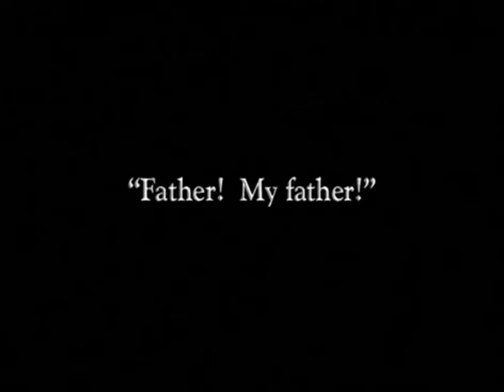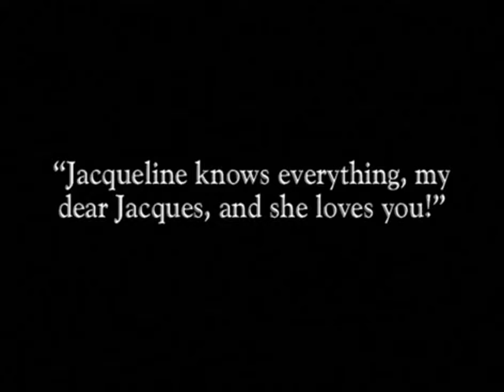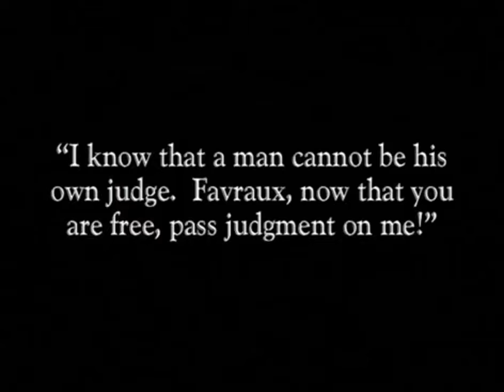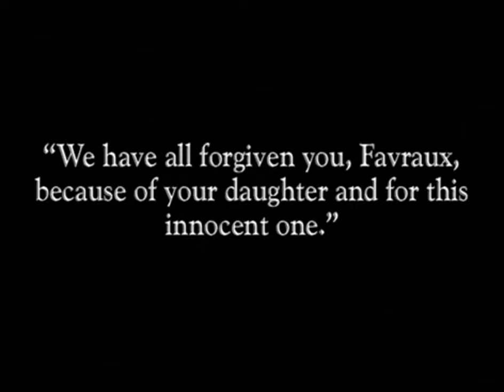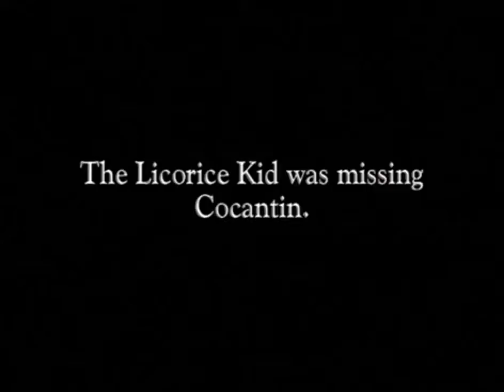Judex 1916 -12 Le pardon d'amour (The Forgiveness of Love)